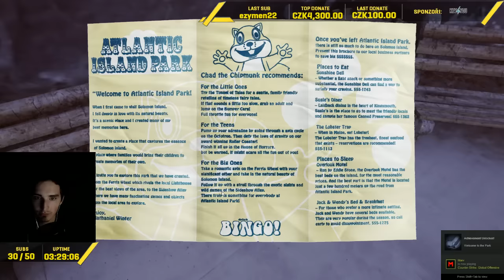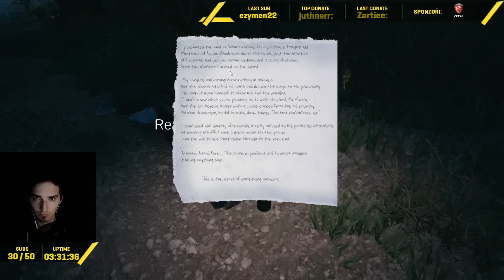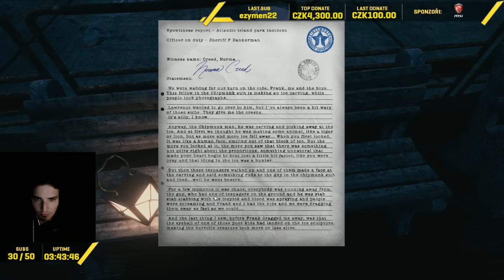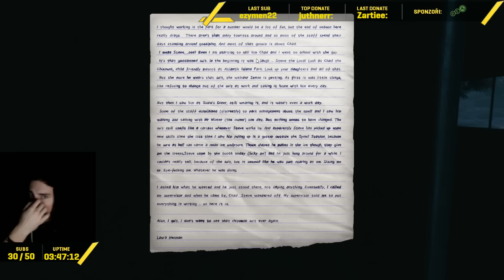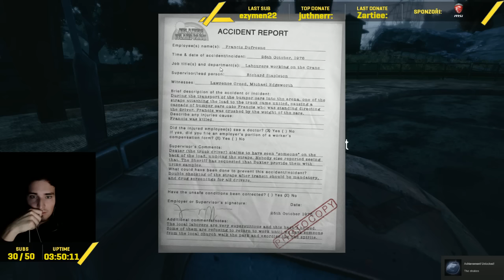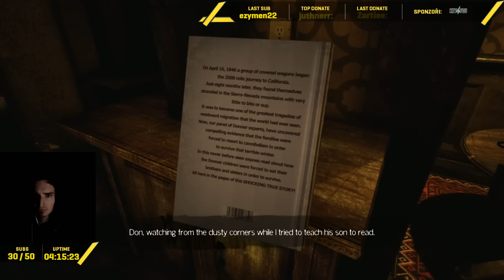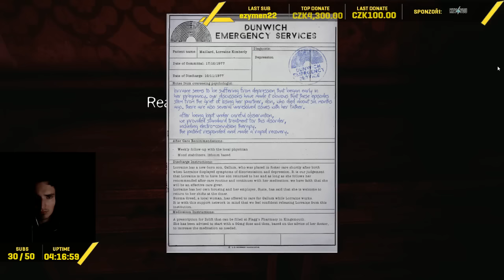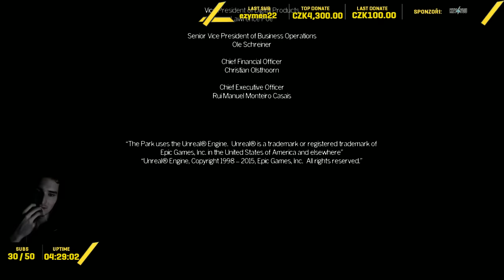The Park | HOROR | Záznam | PC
--- Důležité informace ---
Snap: lelekcz

Live Gamer Extreme (pro PS4 a XONE)